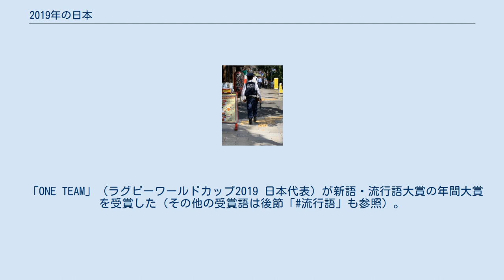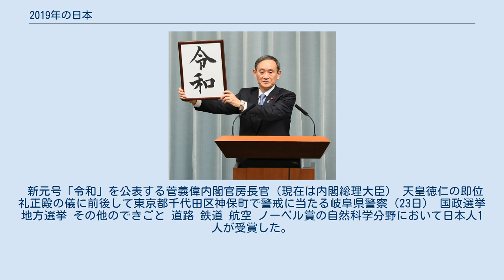2019年の日本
2019年の日本（2019ねんのにほん）では、2019年（平成31年/令和元年）の日本の出来事・流行・世相などについてまとめる。
「ONE TEAM」（ラグビーワールドカップ2019 日本代表）が新語・流行語大賞の年間大賞を受賞した（その他の受賞語は後節「流行語」も参照）。
 「令」・・・新元号「令和」への改元に加え、法令の改正（消費税の増税）、法令遵守の重要性（芸能界における闇営業問題、薬物事件、脱税問題など）、台風など自然災害による警報や避難勧告の発令などが注目を集めたことから。
 新元号「令和」を公表する菅義偉内閣官房長官（現在は内閣総理大臣） 天皇徳仁の即位礼正殿の儀に前後して東京都千代田区神保町で警戒に当たる岐阜県警察（23日） 国政選挙 地方選挙 その他のできごと 道路 鉄道 航空 ノーベル賞の自然科学分野において日本人1人が受賞した。
 自然災害 観測（天象含む） 流行語 以下に本年の受賞語を列記する。
 文学 洋画 お笑い アニメーション映画 テレビアニメ 12月12日 - 『SEKIRO: SHADOWS DIE TWICE』が「The Game Awards 2019」の最高賞（Game of the Year）を受賞した。